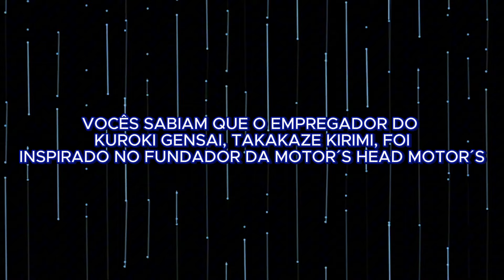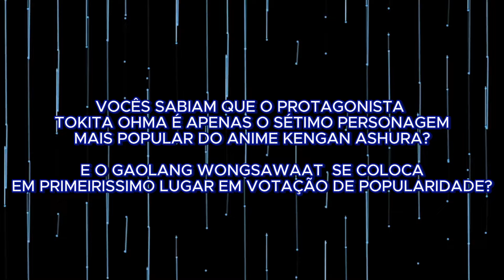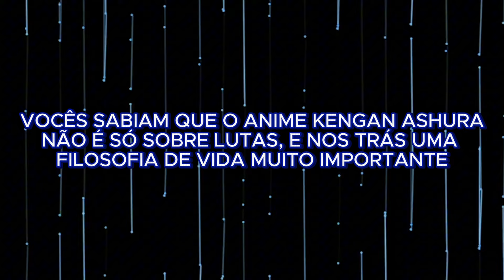10 FATOS CURIOSOS SOBRE O ANIME KENGAN ASHURA.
Somos um canal 100% voltado para animes e mangás de artes marciais tais como:
baki, Record of Ragnarok, Tenkaichi, one panch man e dragon ball super

Neste canal trazemos conteúdos que possam de fato entreter os nossos seguidores da melhor forma possível, aqui temos Combate mortal, Histórias e poderes, Reviews, React, Narrações, Como Seria e entre outros quadros legais que elaboramos sempre aqui.

ACONPANHEM AS NOSSAS PLAY-LIST !!!
AJUDA-NOS A BATER UMA META DE INSCRITOS DE 2K ATÉ O PRIMEIRO SEMESTRE DESTE ANO DE  2023, EU CONTO COM TODOS VOCÊS, CURTINDO, COMPARTILHANDO E SE ESCREVENDO.